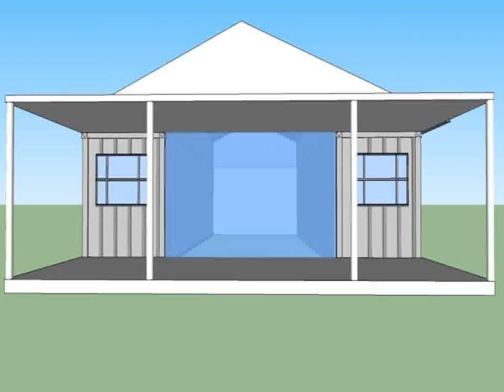Shipping container homes oklahoma